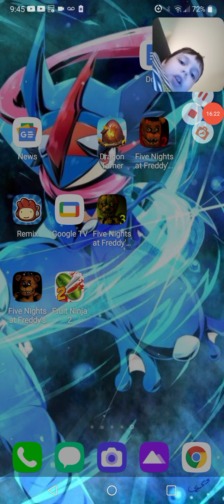June 13, 2021